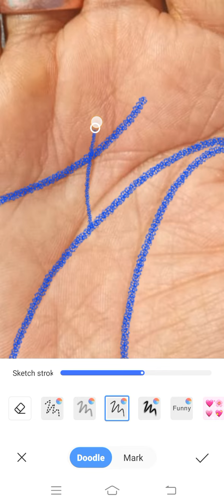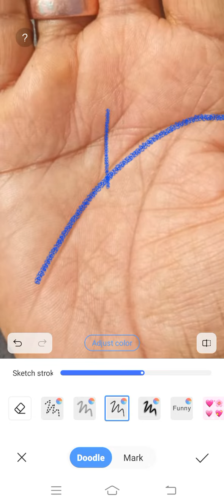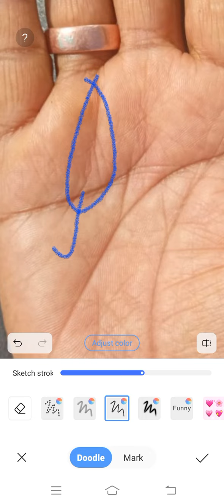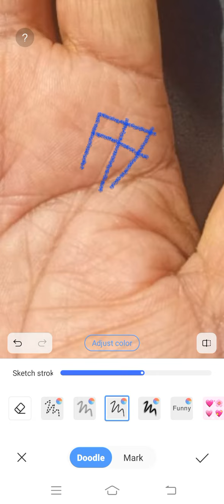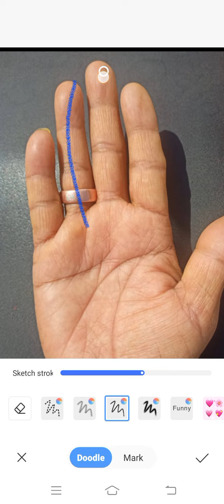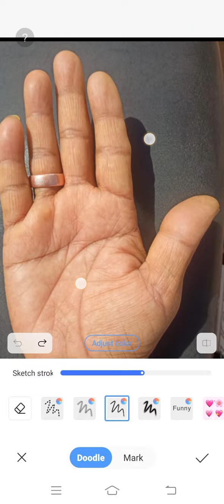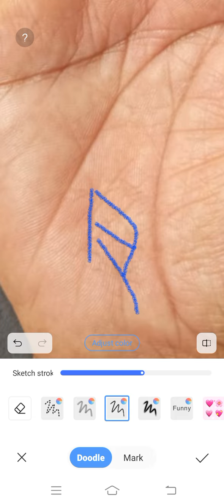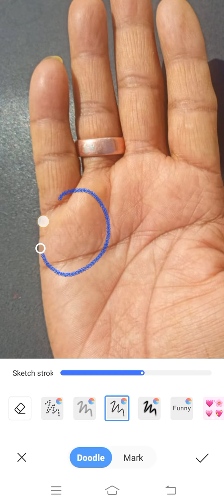सूर्य व वृहस्पति पर्वत का पड़ रहा है प्रबल प्रभाव ।।। Palmistry Astrology in Hindi